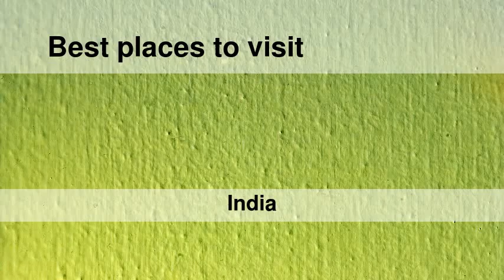Best places to visit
Best places to visit - Rishīkesh (India) Best places to visit - Slideshows from all over the world - City trips, nature pictures, etc.